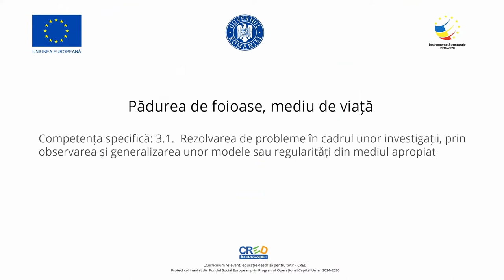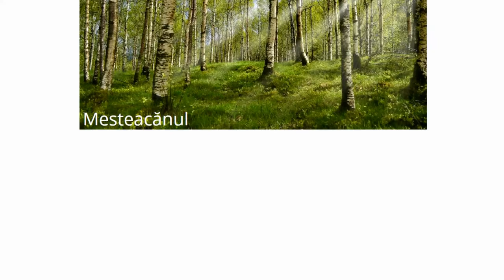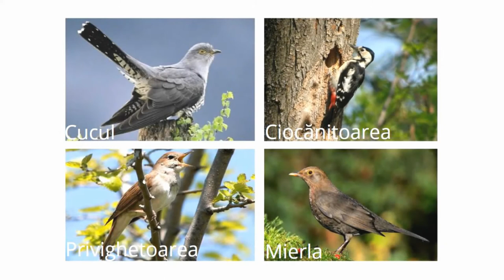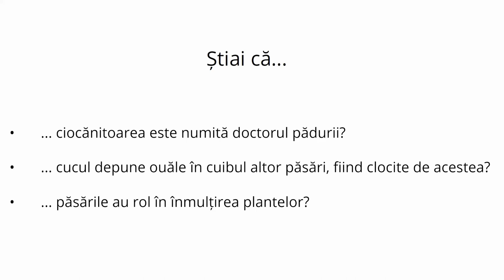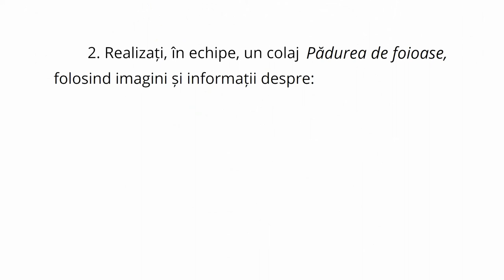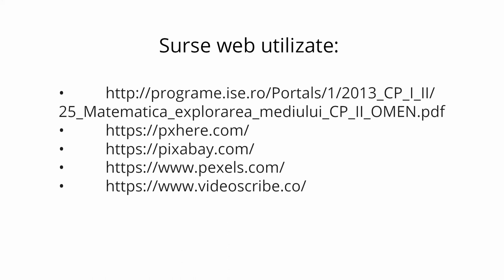Pădurea de foioase, mediu de viață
Resursa este concepută pentru formarea competenței specifice 3.1. Materialul video conține informații despre pădure, ca mediu de viață, tipuri de păduri din țara noastră, viețuitoare din pădurea de foioase, adaptarea viețuitoarelor la mediu și sarcini de lucru, în echipe.

Autor: Loredana Crisan